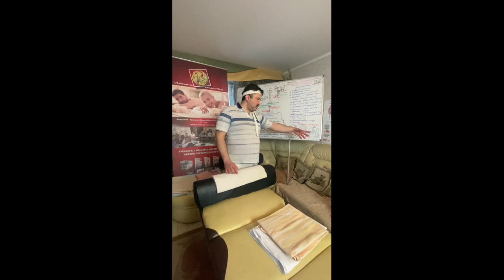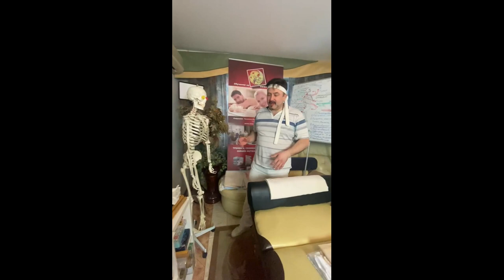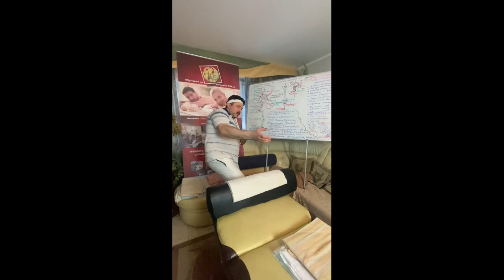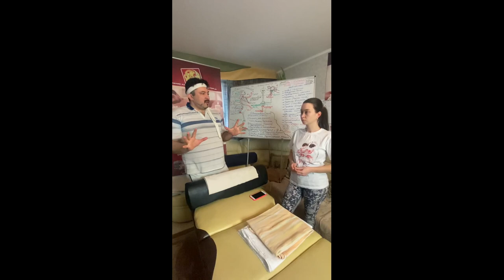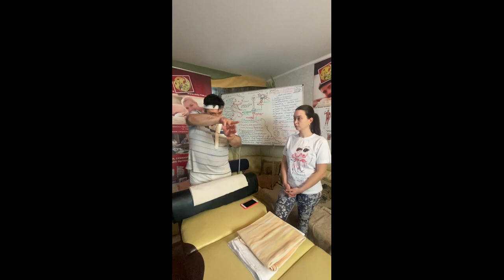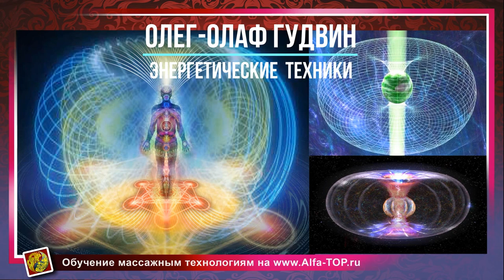Био Энергетические техники воздействия на человека! Тренинг у Олега-Олафа Гудвина. Космоэнергетика.